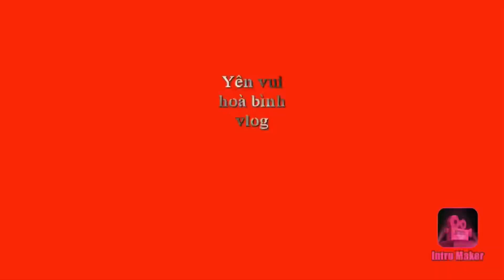Huế:Đàn Nam Giao qua Trường An mưa lạnh chợ Hoa ra sao 28 Tết